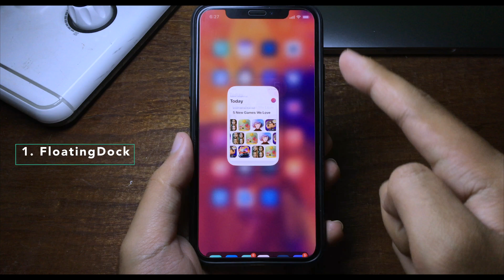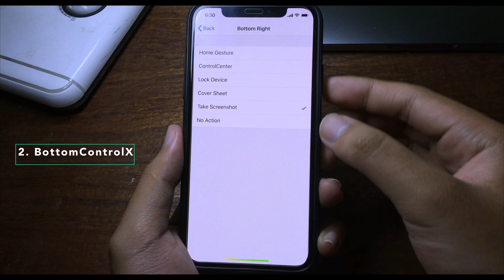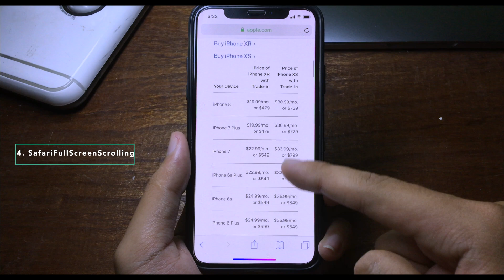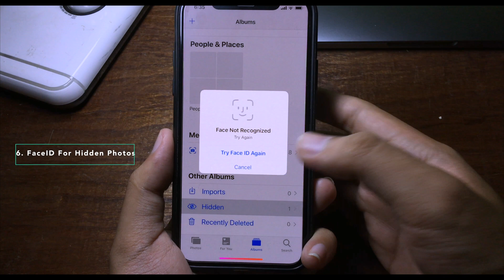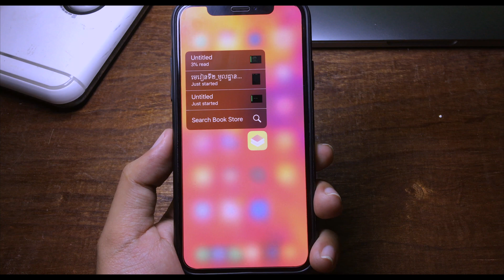TOP 8 NEW iOS 12.4 Free Jailbreak Tweaks Chimera & Unc0ver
These are the new tweaks for iOS 12.4. These tweaks are useful and amazing. You should try them out...!

1. FloatingDock
2. BottomControlX
4. SafariFullScreenScrolling
8. Moose